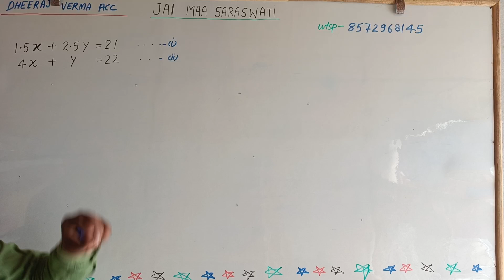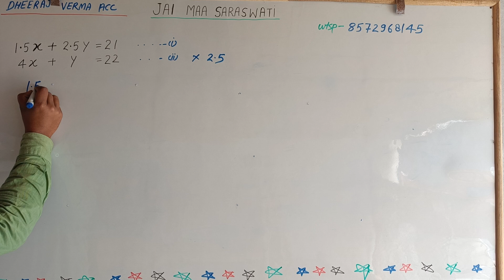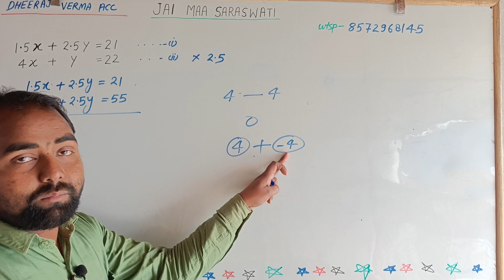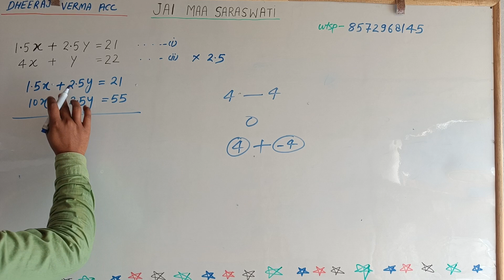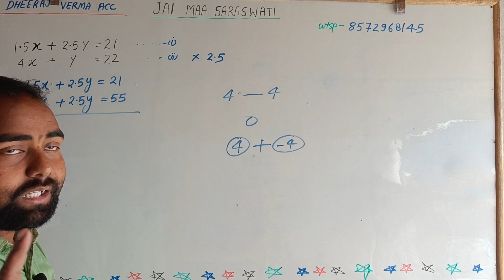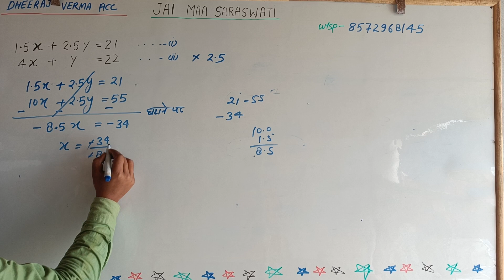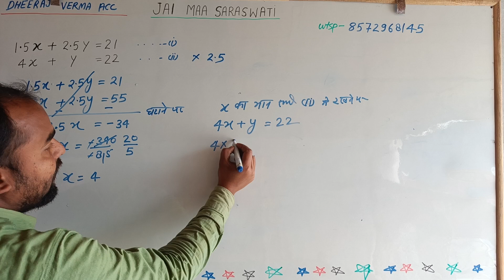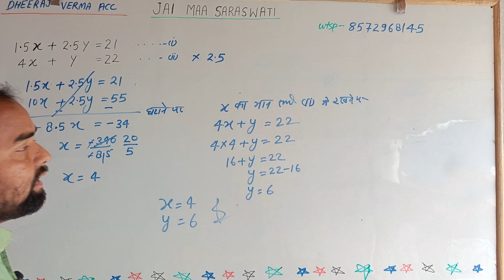1.5x + 2.5y = 21 4x + y = 22 समीकरण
1.5x + 2.5y = 21
 4x + y = 22       समीकरण